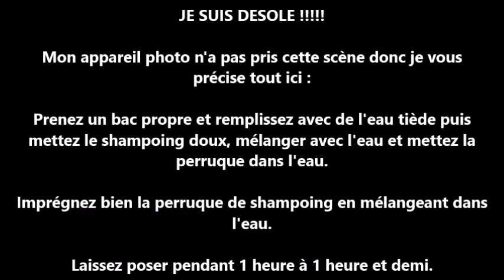Comment démêler une perruque/wig? - Aneko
Comment démêler une perruque? Si vous aussi vous avez eu des soucis de gros nœuds avec vos perruque, si vous avez eu peur de la couper pour ne pas la jeter alors cette vidéo est pour vous !
Suite...

201 gros cœurs sur vous ♥

👻 Snapchat → Cosplaytique (rejoins la snap panda)

◇ Ce que je porte dans dans la vidéo :
Tee-shirt bleu foncé : Kiabi

- Bisous - Aneko et Clara